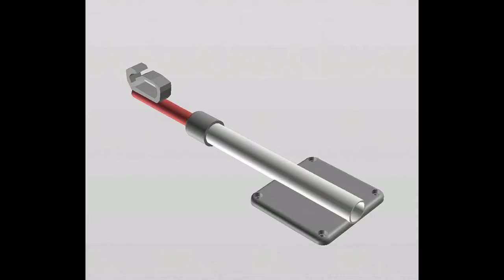Very first Testing ROV Diving line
OpenROV Trident - shortest way down to bottum